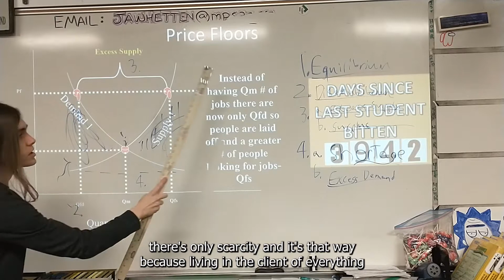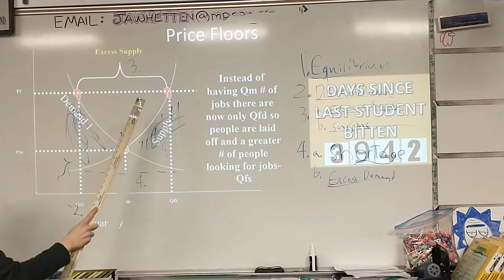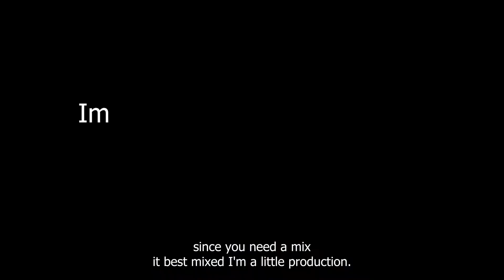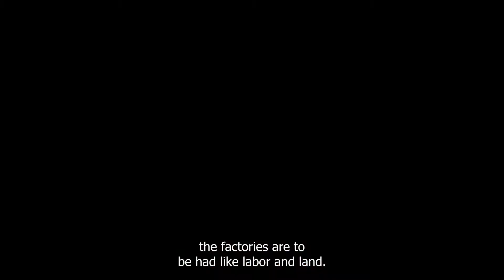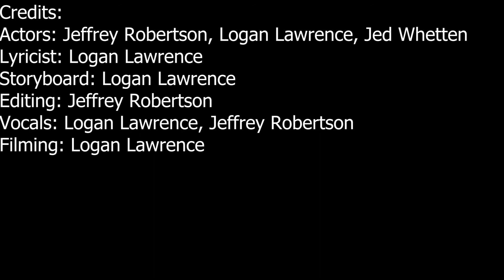Could I run a Business -Whetten 2022 - Logan & Jeffery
Video project for Coach Whetten's economics class, Spring 2022